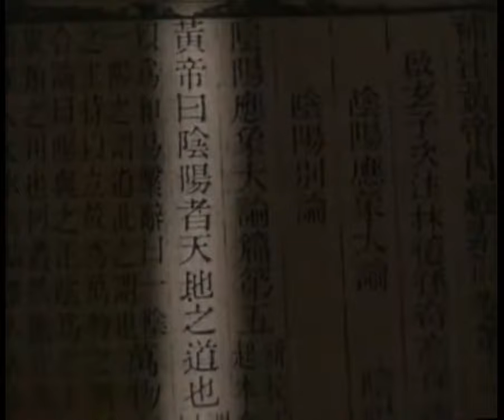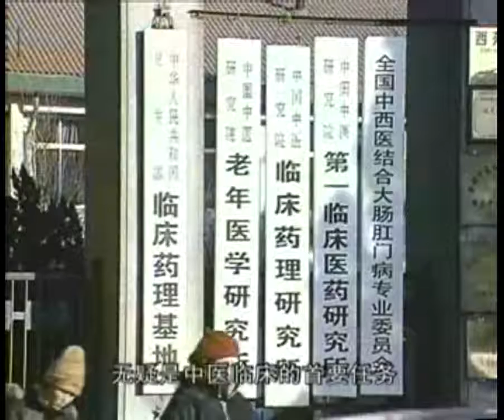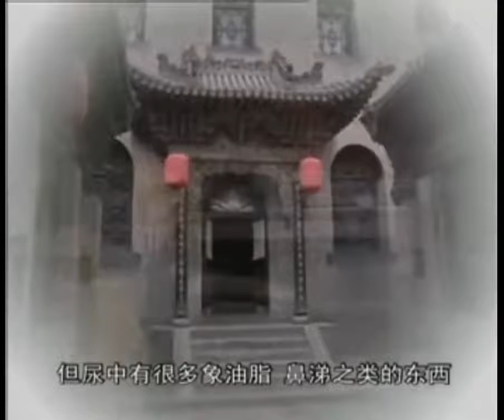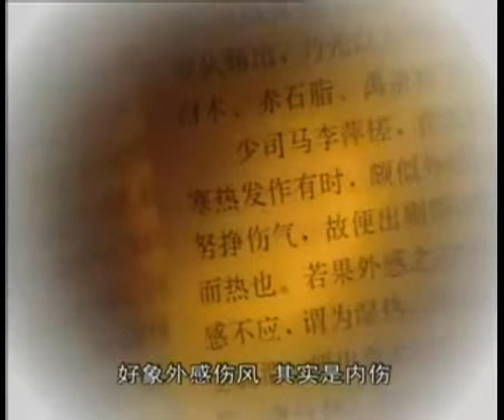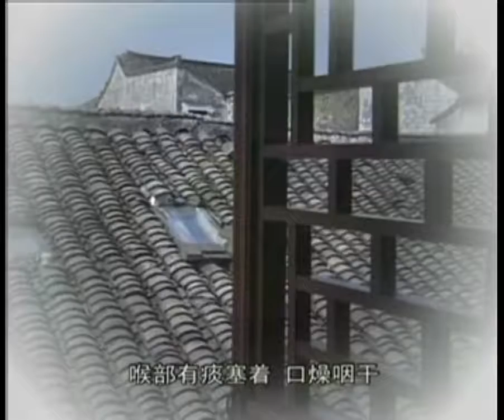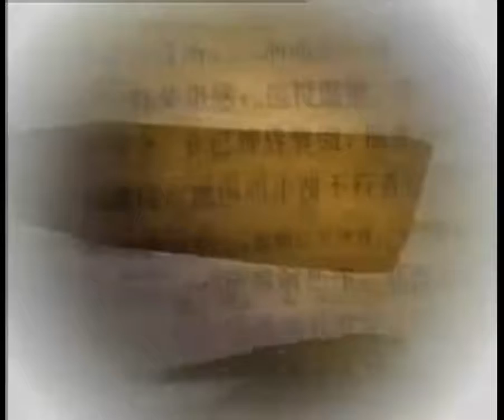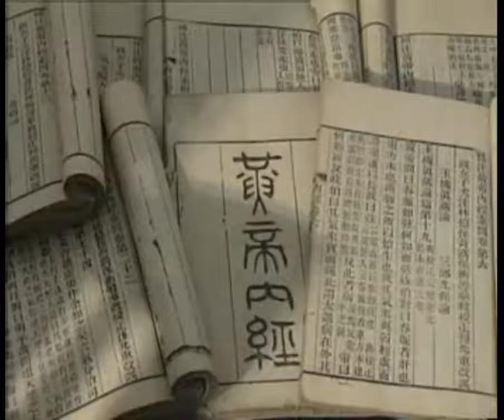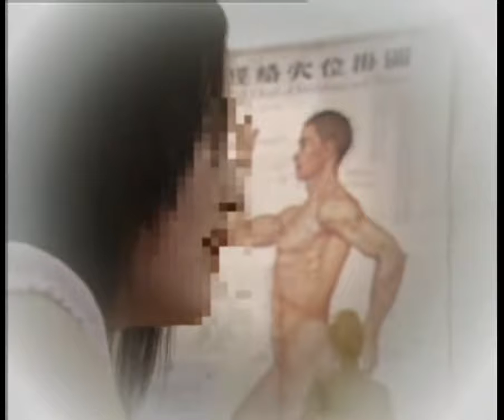【黃帝內經理論原理】第6集：絕妙的辯證（上） 陰陽失調 是疾病的根本原因 調整陰陽 首辯陰陽乃是中醫治療的基本原則#疾病#张路玉#古籍医案#齐秉慧#王洪图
第6集：绝妙的辩证（上） 阴阳失调 是疾病的根本原因 调整阴阳 首辩阴阳乃是中医治疗的基本原则